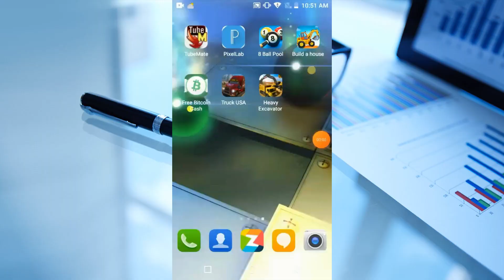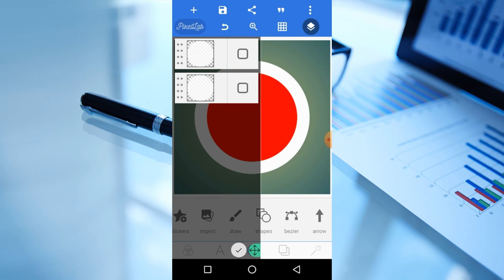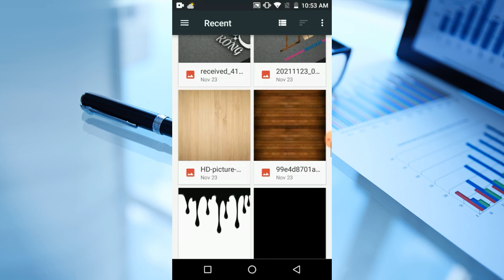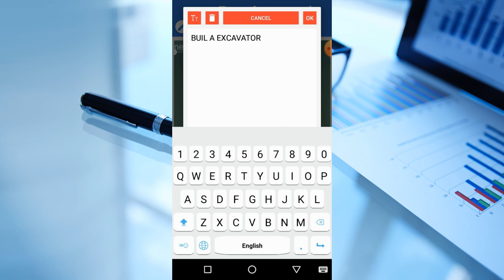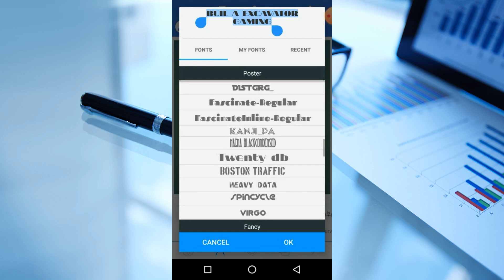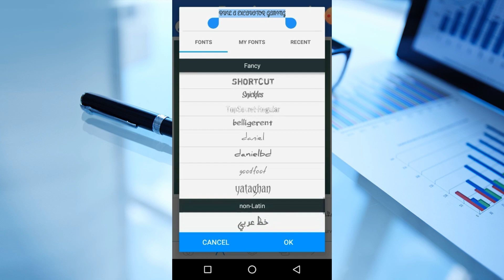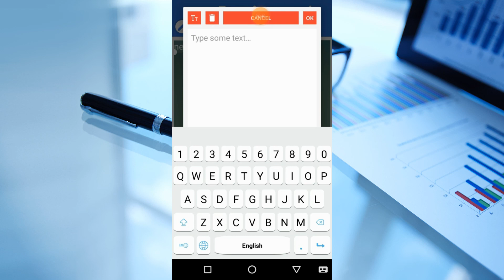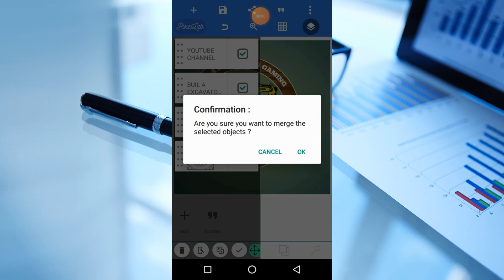How to make Logo buil a excavator gaming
សូមស្វាគម៍ដែលមកកាន់ឆាណែលyoutub T.L.H General Sharing ដែលផលិតវិដេអូទាក់ទងការចែករំលែកចំណេះដឹងនិងការកំសាន្តផ្សេងៗដែលចែកជួនបងប្អូនជាកាកំសាន្តពេលទំនេរ។តែបើបងប្អូនពេញចិត្តរាលការចែករំលែកនៅក្នុងឆាណែលYoutubeរបស់ខ្ញុំកុំភ្លេចជួយចុចនៅសញ្ញាSubscriberនិងបើកសញ្ញាកន្តឹងនិងទទួលបានវិដេអូថ្មីៗមុនគេ។
សូមអរគុណដល់បងប្អូនដែលបានទស្សនាវិដេអូក្នុងឆាណែលរបស់ខ្ញុំនិងបានចុចនៅសញ្ញាSubscriberទាំងអស់ឲជួបតែសំណាងល្អជារៀងរហូតតទៅ។
Welcome to the youtube channel TLH General Sharing, which produces videos related to sharing knowledge and entertainment that share with you as a leisure activity. But if you enjoy sharing in my Youtube channel, do not forget to help Click on the Subscriber button and turn on the bell and be the first to receive new videos.